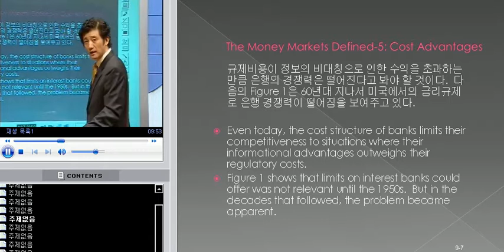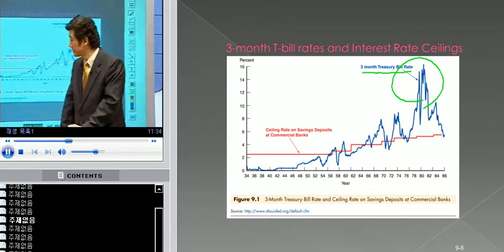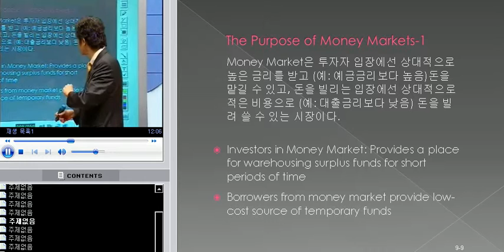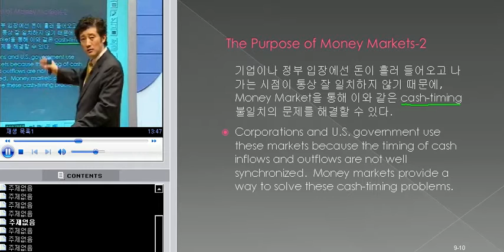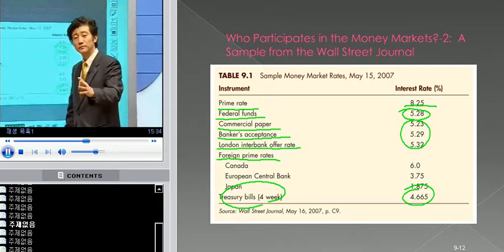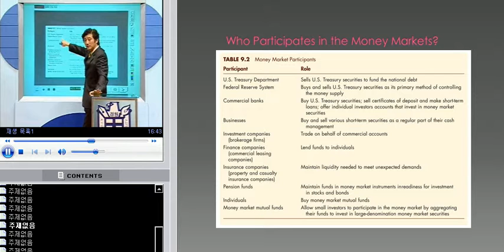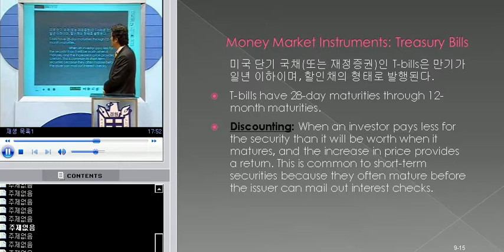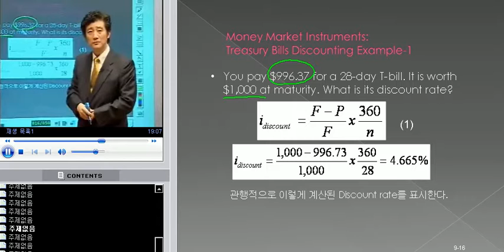금융시장론 9주차 1강 (2).avi